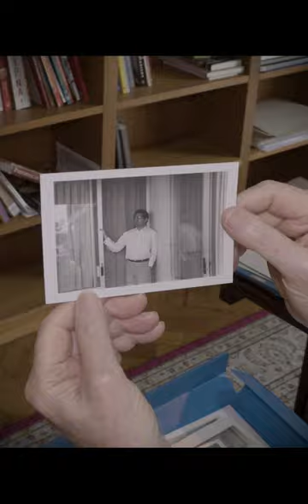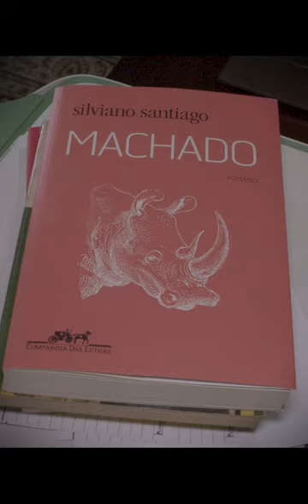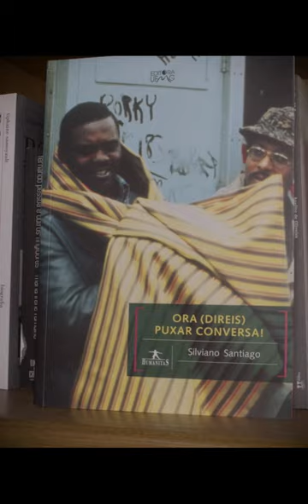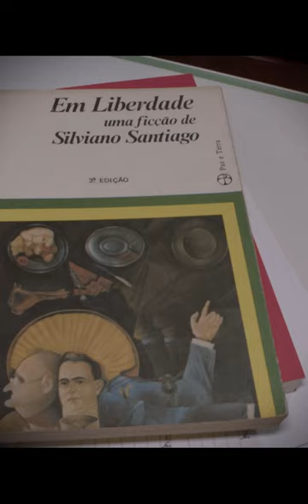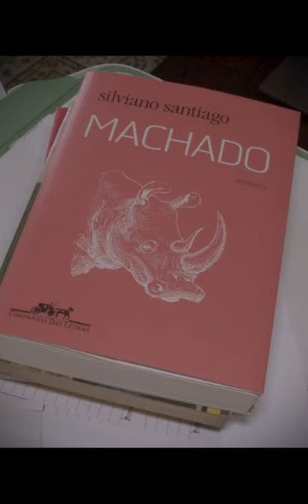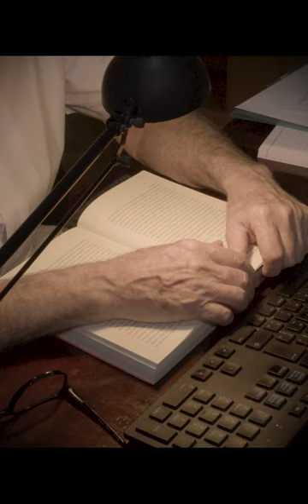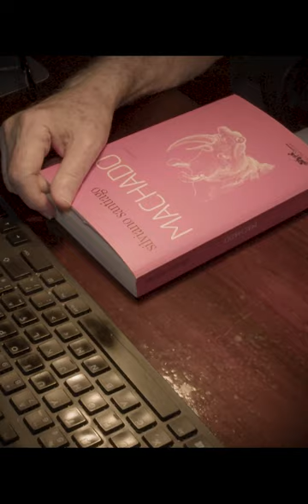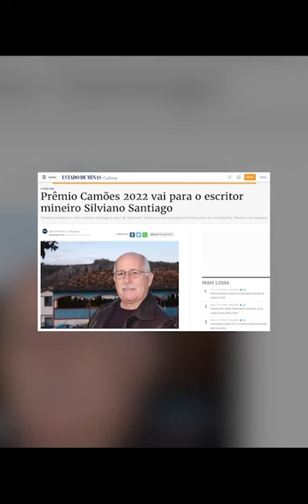Silviano Santiago: Prêmio Camões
Reconhecimento mais prestigiado da literatura em língua portuguesa, o Prêmio Camões de 2022 foi para o ensaísta, crítico e romancista Silviano Santiago – pelo conjunto de sua vasta obra. O escritor possui mais de 30 livros publicados.

Com mais essa distinção, Silviano se torna o mais premiado autor de língua portuguesa. O mineiro já conta na bagagem com os prêmios Machado de Assis, Oceanos, Casa de Las Américas, além de diversos Jabutis, da Câmara Brasileira do Livro.

Numa época em que a superficialidade passou a ser regra, vale a pena atentar para a trajetória de um escritor que se diz provinciano (nasceu no interior de Minas Gerais), mas mostra arrojo e sofisticação em suas obras.
Silviano Santiago é doutor em Letras pela Sorbonne e foi professor de conceituadas universidades norte-americanas e europeias.